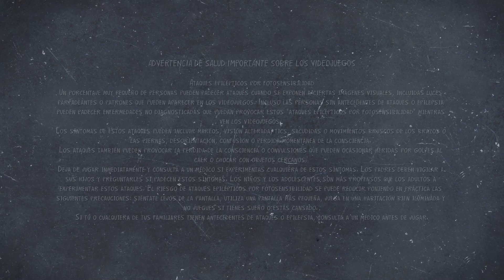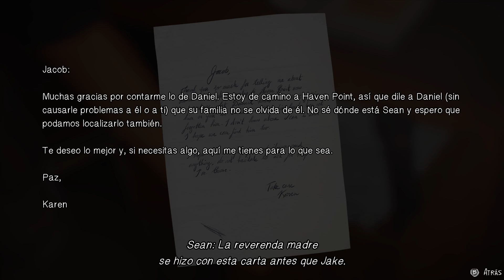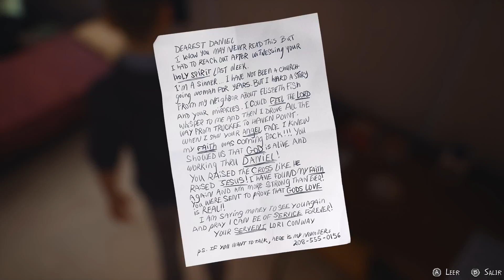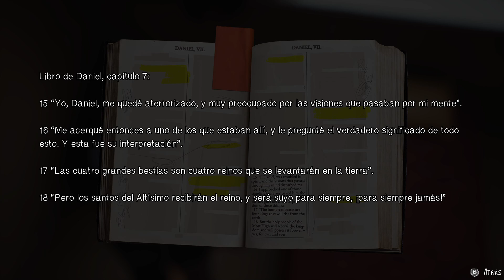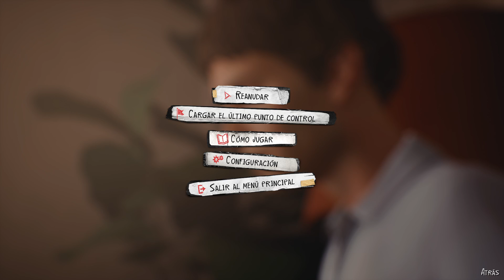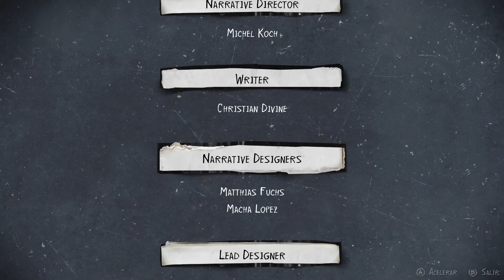Brotherhood is strange: Día 10